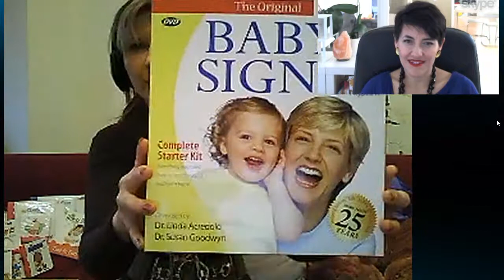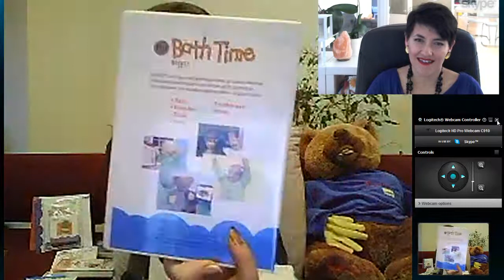Communicate with your little one before words are available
Lepa Todorova is the founder of Baby Signs Belgium. She is an independent certified instructor of the Original Baby Signs program.  She shares with us her passion and expertise on this program.

Original Baby Signs Program is a systematized way to help children communicate through sign language. In fact it's intended for children who are not mute or deaf. It's application can be particularly interesting for children who are raised in multilingual environments, even those with language challenges.

"After many years spent in the administration, with an Executive Assistant Bachelor's Degree, I decided it was time for change or modification of my career path. I wanted to feel really useful, to really contribute to my community and especially families and children.As soon as I heard about Baby Signs, I knew this was what I was looking for and I immediately took contact with the Baby Signs Institute in San Francisco, in the United States and soon after became a Independent Certified Instructor for Baby Signs and started my adventure with Baby Signs.

Nothing thrills me more than being able to work with parents and their babies to improve their ability to communicate with each other long before the baby can articulate words.

Babies understand what their parents are talking about and the world around them at a very young age and by using these simple signs they can show you what they are thinking! I am ready and excited to introduce you to the Baby Signs® Program and to dedicate myself to your success! Join other parents and babies in my upcoming classes and find out what it's all about! You will have fun and you will learn some very interesting things, but most of all, you will be able to communicate with your sunshine long before you think you would and enhance that parent-child bond essential for your baby's development."

Relevant links